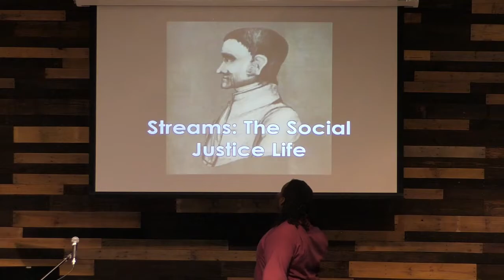Social Justice Tradition - Aug 17, 2019